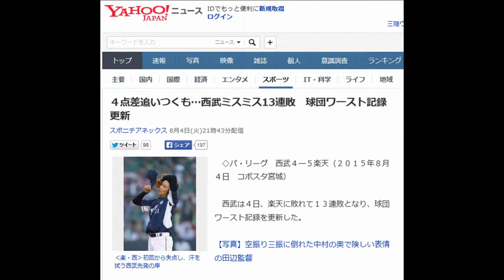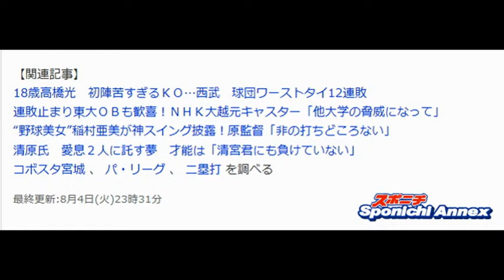４点差追いつくも…西武ミスミス13連敗 球団ワースト記録更新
４点差追いつくも…西武ミスミス13連敗　球団ワースト記録更新

　◇パ・リーグ　西武４―５楽天（２０１５年８月４日　コボスタ宮城）

 　西武は４日、楽天に敗れて１３連敗となり、球団ワースト記録を更新した。

【写真】空振り三振に倒れた中村の奥で険しい表情の田辺監督

　７月１４日の楽天戦（西武プリンス）を最後に勝ち星から遠ざかり、２日に１９７９年の球団記録に並んだ西武はこの日、連敗脱出を期して岸を先発マウンドに送った。しかし初回、味方のエラーと四球で招いた２死一、二塁のピンチで伊志嶺に２点二塁打を喫しいきなり失点。５回には自らの悪送球もあってさらに２点を失った。岸は被安打３ながら４失点（自責１）で結局この回で降板した。

 　打線は０―４の７回１死一、二塁からの３連打で４点を奪い同点に追いついたが、８回から登板した４番手の増田が踏ん張り切れなかった。守備の乱れと死球で招いた１死一、三塁のピンチで枡田に右前打を許し決勝点を献上、万事休した。

 　西武はコボスタ宮城では今季５戦５勝、昨季から７連勝中という相性の良さも生かすことができなかった。

 　なお、プロ野球記録は１９９８年のロッテで１８連敗（１引き分け含む）。